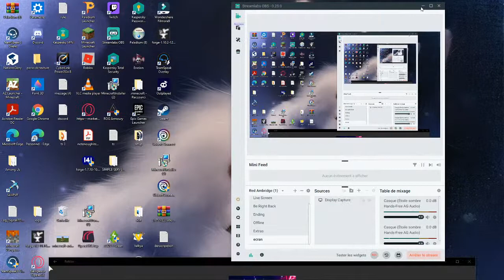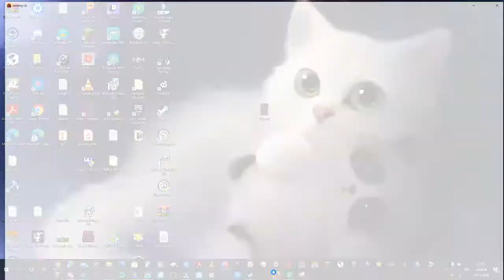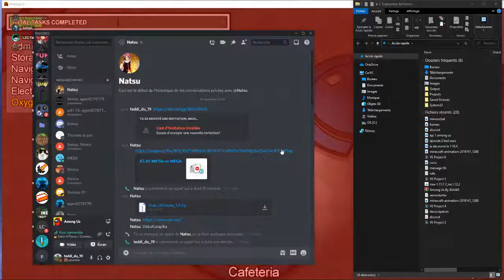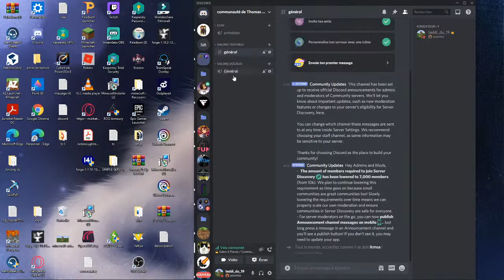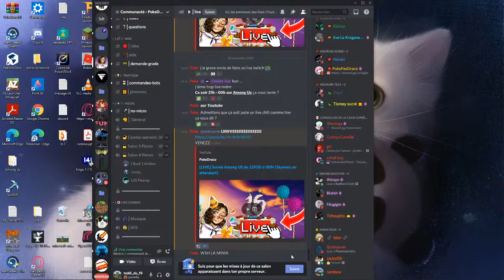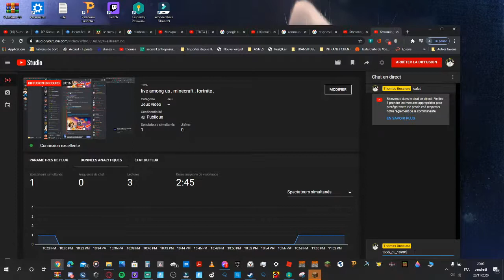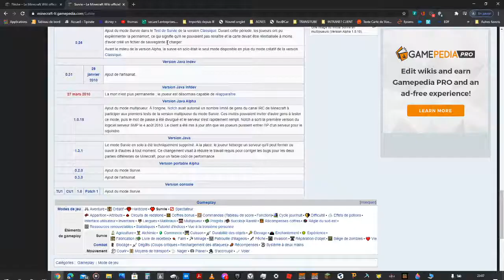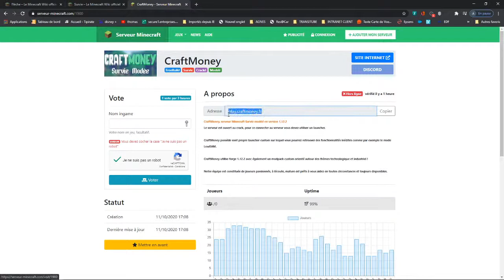live among us , minecraft , fortnite ,